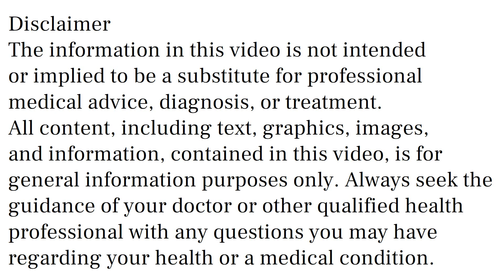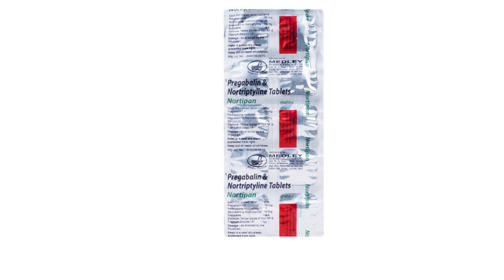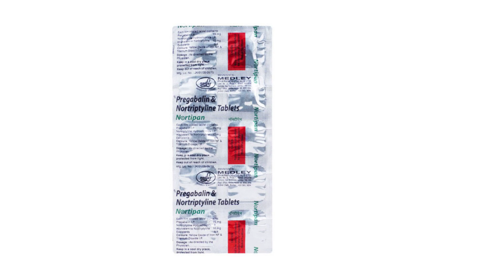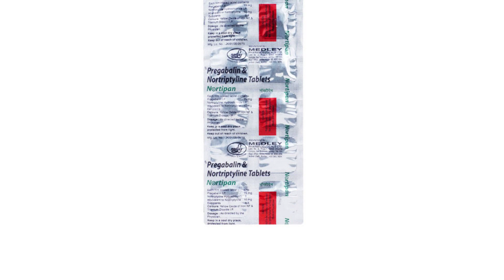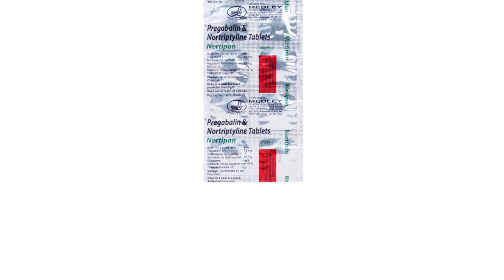Nortipan Tablet Uses, Side Effects in Hindi | Nortipan Tablet Ke Fayde Aur Nuksan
nortipan tablet uses & side effects in hindi | nortipan tablet ke fayde aur nuksan | how to use nortipan tablet. in this video, we will discuss what are the uses and benefits of nortipan tablet. How to use nortipan tablet. We will also discuss what are the side effects of nortipan tablet. Watch the complete video for detailed review of nortipan tablet in hindi.